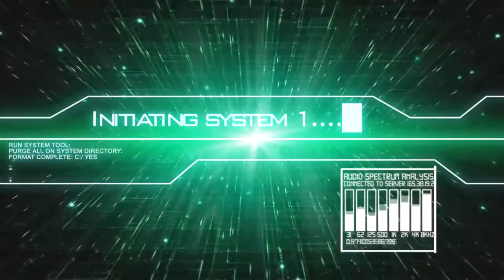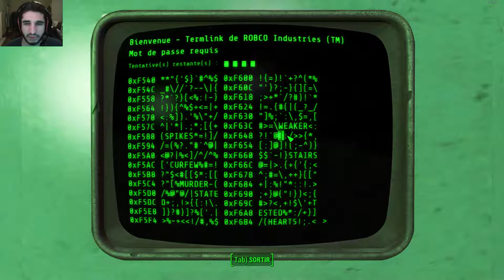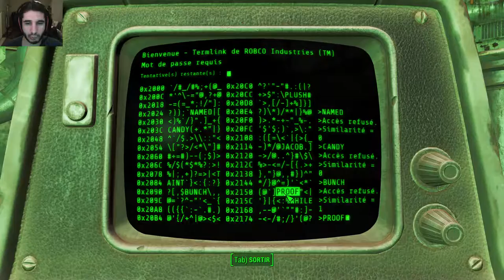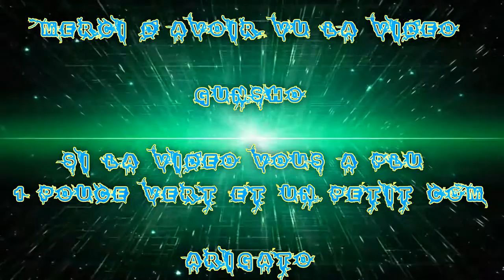(FR) Let's Play De Fallout 4 Ep 131 Extension Automatron Quête part 5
Extension Automatron Quête part 5

Info Complémentaire !

Enjoy !! Gunsho !!